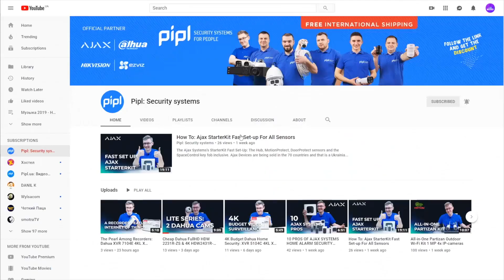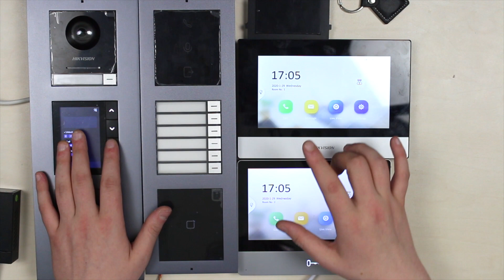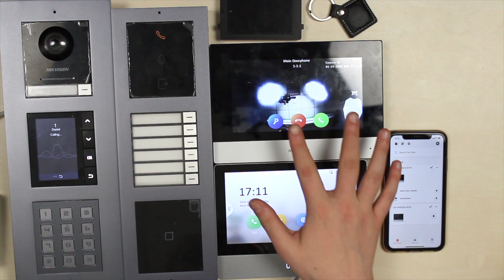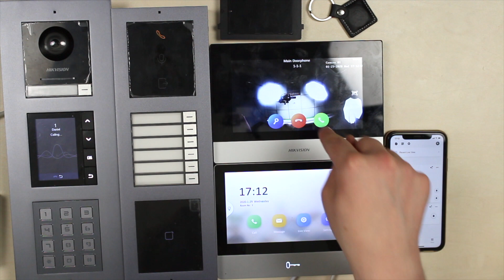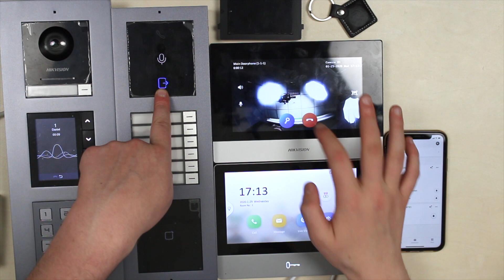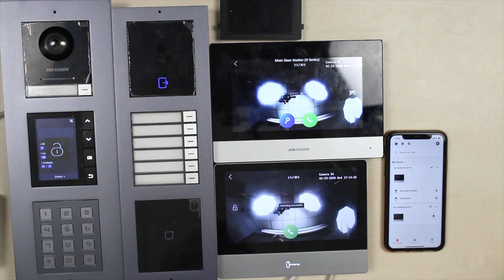All Modules Review & Setup in Hikvision 2ND Generation Modular Intercom System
All Modules Review & Setup in Hikvision 2ND Generation Modular Intercom System. It’s unlikely that anyone will purchase all 8 modules and install them all at once in one place. Of course, everything depends on your tasks and its scope. Here you have all that regular functionality that any ip-intercom systems offers - the live video and audio, two-way communication, door opening and of course you can access all the functionality from a phone. BUT! We also get more convenience with the indicator module, more contacts owing to the display module, more people available for a call with a multiple nametag extension, the ability to log in using two types of cards and authentication by a public and individual passwords with keypad, plus all-new updated monitors that I really like.
TODAY IN A VIDEO WE'VE COVERED:
- DS-KD-BK: Blank module, dummy
- DS-KD8003-IME1: Main Unit Doorphone
- DS-KD-KK: Nametag Module
- DS-KD-IN: Indicator Module
- DS-KD-KP: Keypad Module
- DS-KD-M: Mifare card reader module
- DS-KD-DIS: Display module
Except a DS-KD-E, EM-marine card reader module.

In the Pipl Systems Store we have all modules and monitors for Hikvision 2nd Generation Intercom System available for a purchase, and also an alarm systems, IP cameras, many other appliances and brands Indicate you are our subscriber during your order to get a better offer (up to 25% off)

Here you can get an IVMS-4200 latest 3.2v (used in video) from an official source:

Need help, questions, or a descriptions of your tasks are always welcome in the comments section under the video - not a single one will go unanswered :)